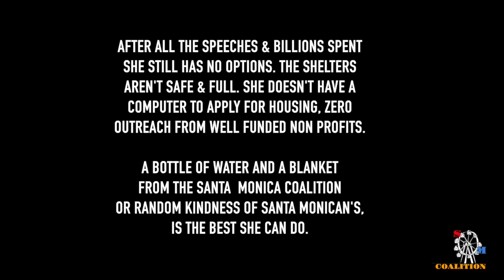Jan. 15 2024 Santa Monica Coalition Mini Documentary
Just one of many women and men sleeping and using our sidewalks as their toilet and bedroom. How many $100k +  salaries do our Santa Monica nonprofits toss out there for political benefit jobs.How many hotel guests, employees and residents have to cross the street to walk by or worse, avoid assault? How many SAMO Councilmembers  are home protected by security gates?Santa Monica has surpassed San Francisco with more homeless per square mile than San Francisco. @thepeopleconcern @stmonicacatholicchurch @pacificpalisadescommunitycouncil
@cityofsantamonicag @santamonicapd 3rdstreetpromenade @cityofsantamonica @dtsantamonica 3rdstreetpromenade @gleamdavis @douglastaftsloan @stgactor @vote4oscar @lananegretesantamonica @zwickforsm @travelocity @santamonica chamber of commerce @santamonicademocraticclub @santamomicarepublicanwomenfederated @judykruger @jetblue